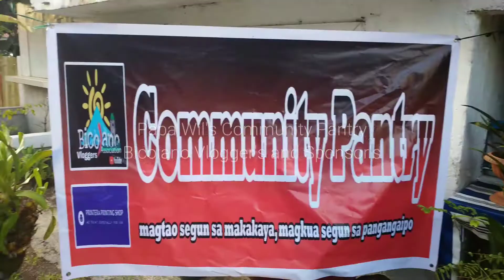Papa Wil' s Community Pantry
handog pasalamat Ng Papa Wil Vlog
Community Pantry